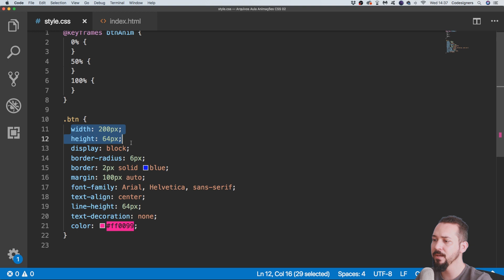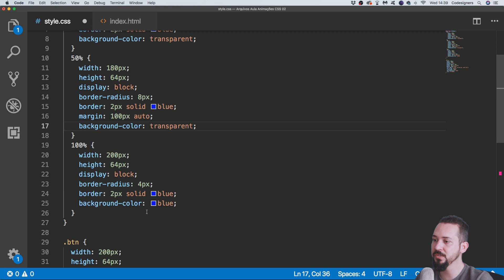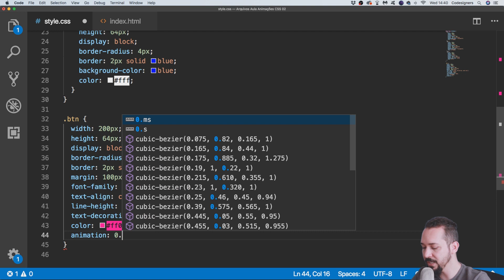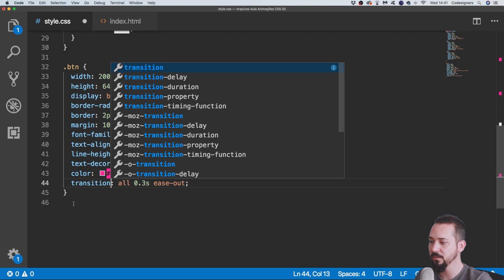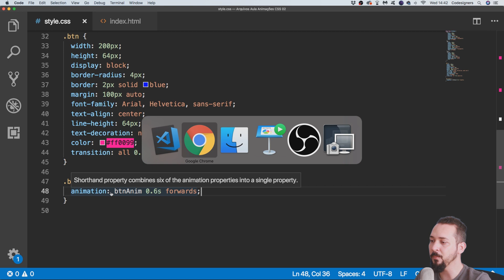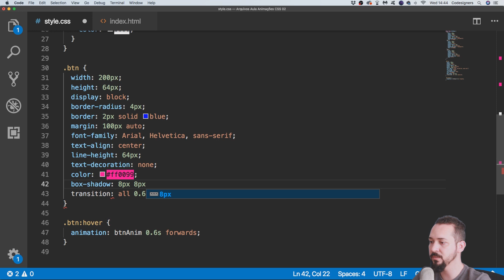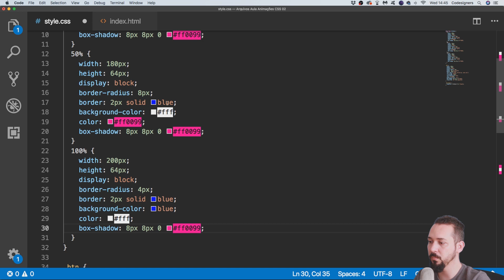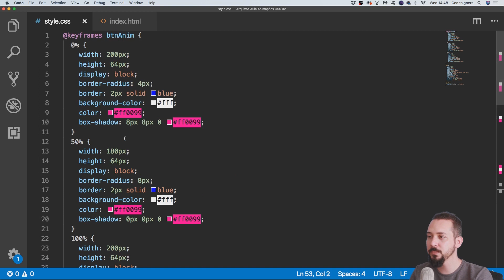47 Animações com CSS Exemplo de Aplicacao Parte 2